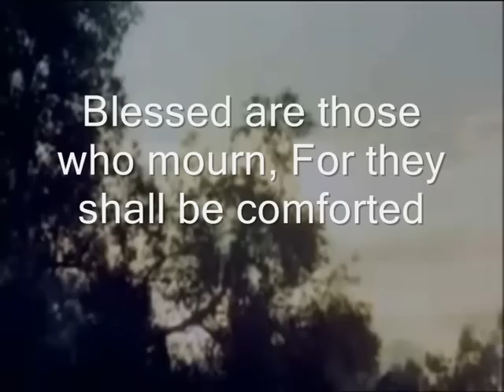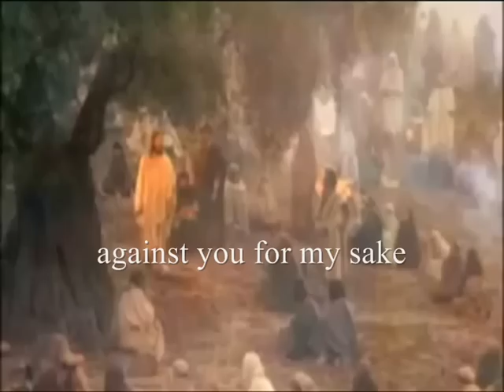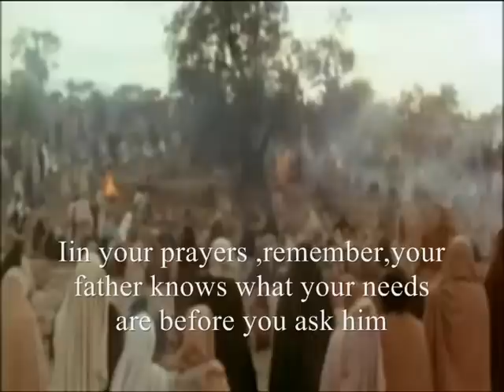Blessings jesus of Nazareth